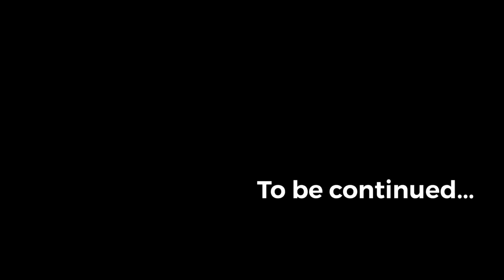AWESOME RC Heavy Construction Tractor Trucks! DIY Idea Action Test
This video I show you this remote control truck on power test with 12 voltage hand drilling motor battery and connected with electric system controller(ESC) to Drilling motor and receiver to remote from transmitter.
These are some pre-uploaded videos for this project:
for other tools please watch all video link above.